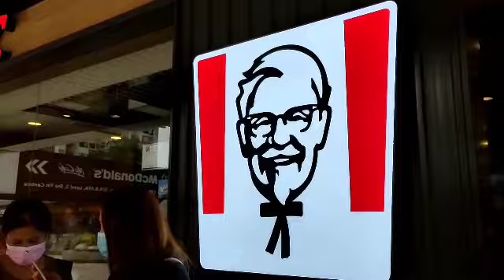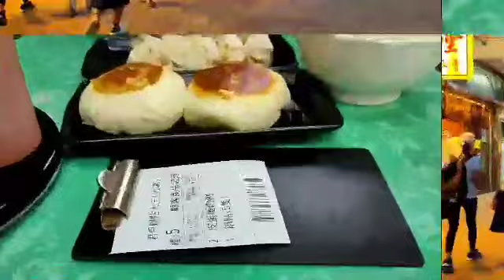LUNCH KFC AND DINNER LUGAW'PORRIDGE BOTH SO DELICIOUSE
HEY DHINGSTV HERE once again welcome back.lets eat kfc for our lunch and dinner dumayo pa kami ng taiwai para sa masarap na lugaw at dumpling ,yes its yummy guys...thanks for watching god bless